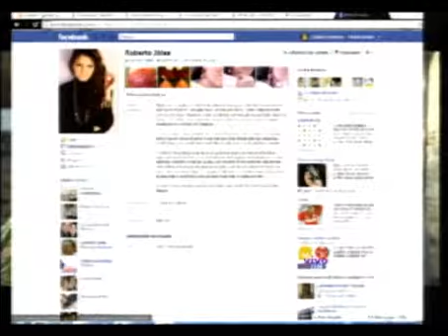8 OUT BLOCO 03 parte1º